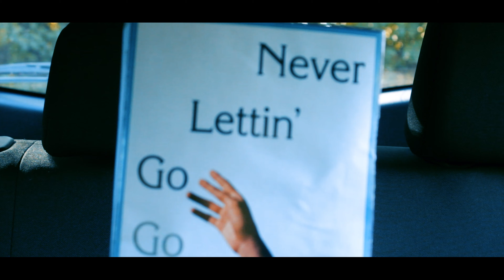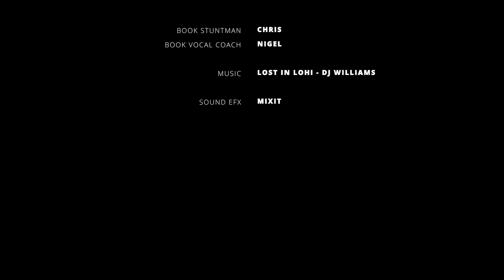The Unfinished Story (An LLD Horror Short)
What happens when you forget about the book you couldn't put down...?

Patron: Matt
Coworker: Will
Sound EFX: Mixkit